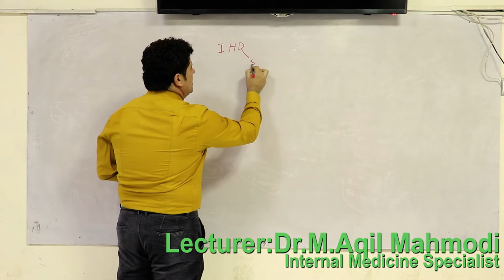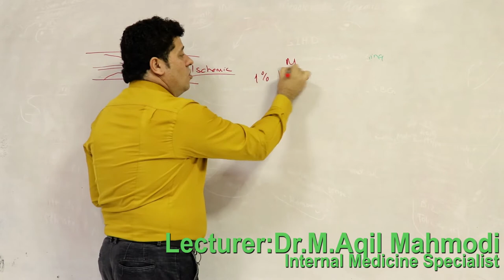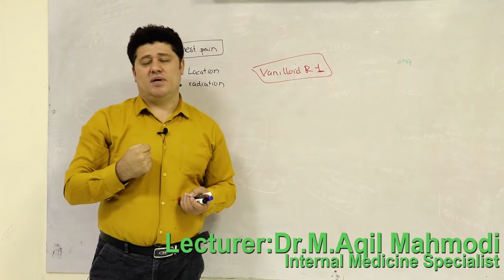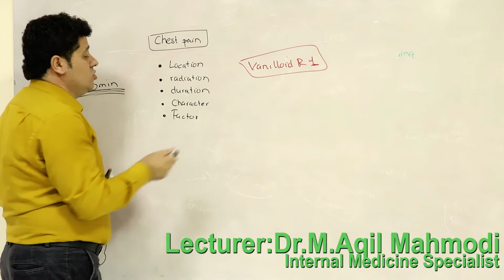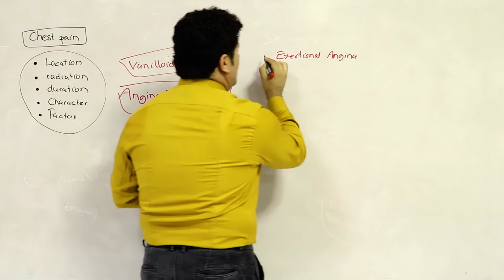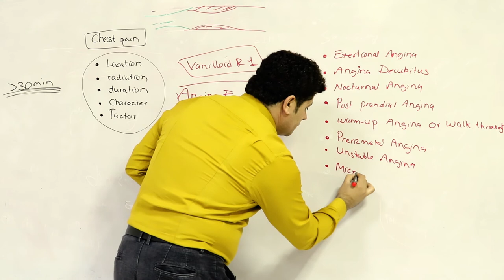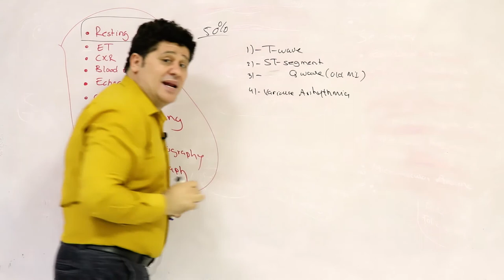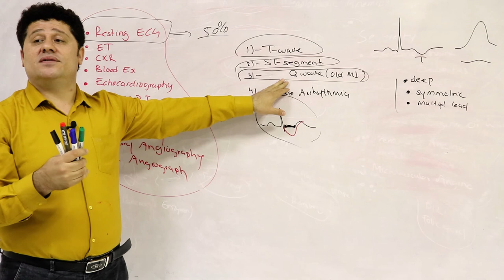Ischemic Heart Disease 1